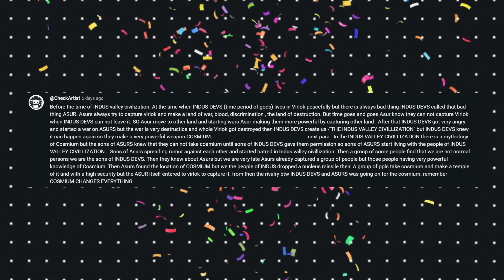😍 How to Download Indus Beta On Android And Ios | How to get Indus Beta Key ? - Khunkhaar Gaming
INDUS OFFICIAL LINKS

Ignore Tags -